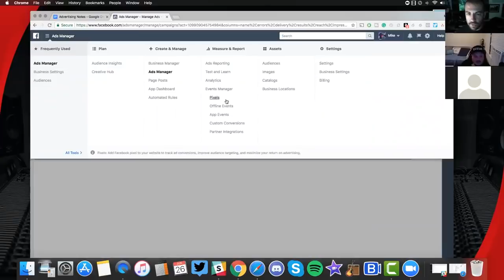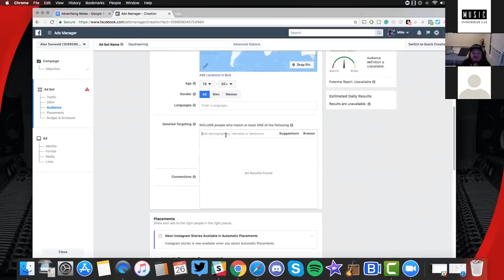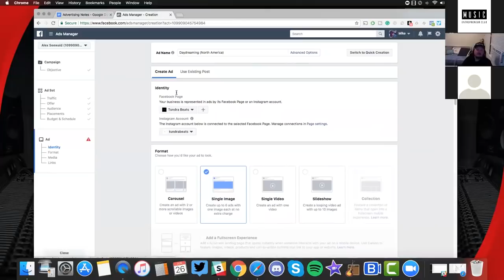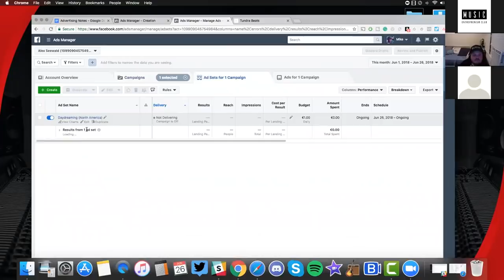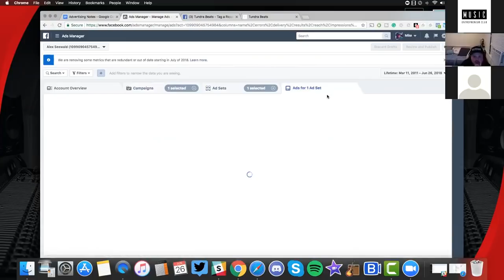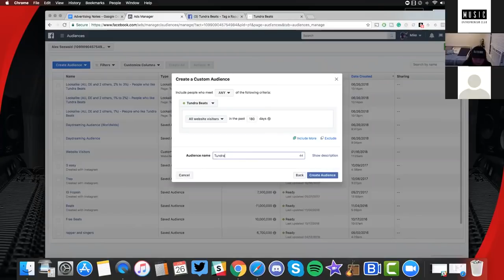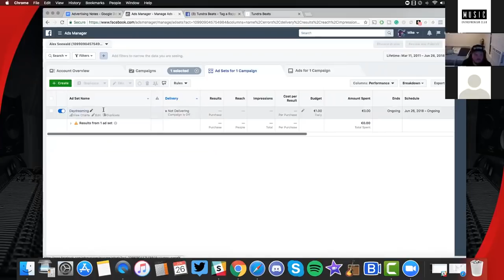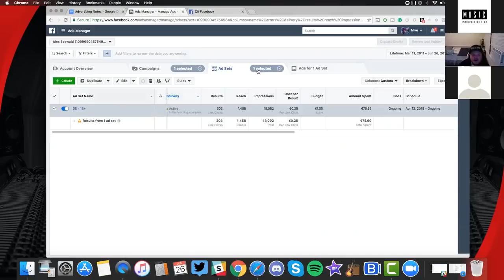How To Promote Beats On Facebook & Instagram (Cold Audiences + Warm Audiences)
- BeatStars Marketing & Social Media director Mike Trampe sat down with DJ Pain 1 & to go over Facebook AD Manager, Pixel, Cold Audiences, Warm Audiences + much more!

This video is great for people with no audience or a small audience and wants to build their fanbase/customer base.

This tutorial can easily be applied to properly advertising beats and songs.

where to sell beats,
websites to sell beats,
sell beats youtube,
sell your beats,
sell beats online 2017